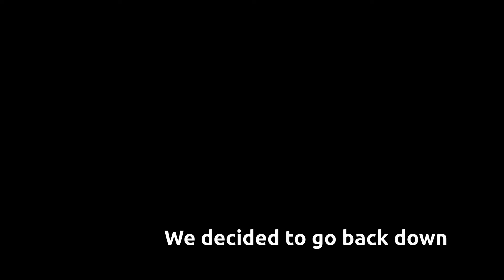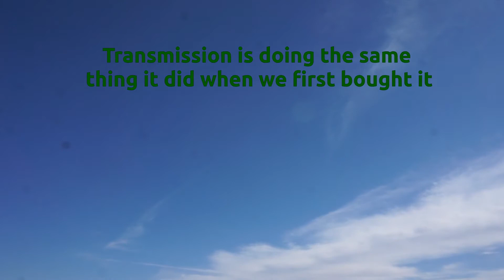RD1 Dead Transmission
Hello again, and welcome to another Valencia Family Adventure. In this video we go through some more mud and take the RD1 to a new place; to explore new terrain. We went to a place with more water and dirt and got into a muddy mess. The CR-V runs into transmission problems and barely makes it back home. What will happen to the RD1 in the next episode?